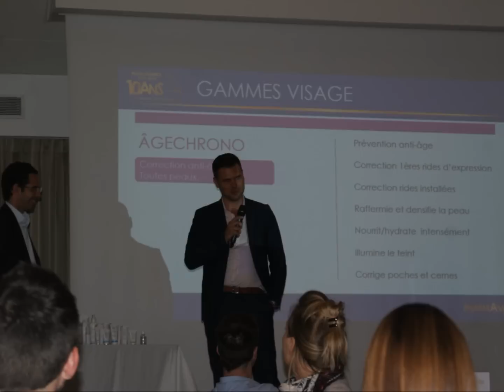Séminaire équipe Pharmavance "L'art de la communication" 2015